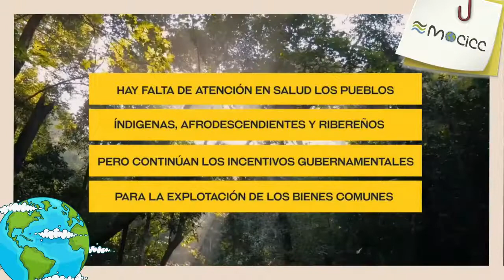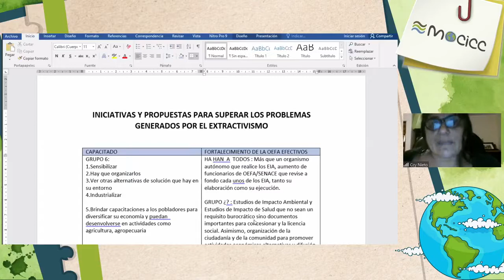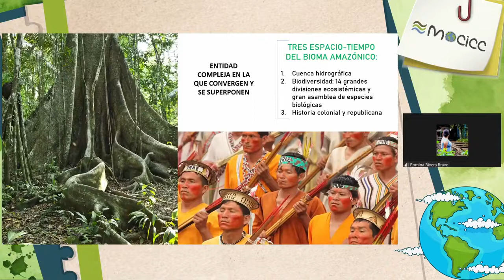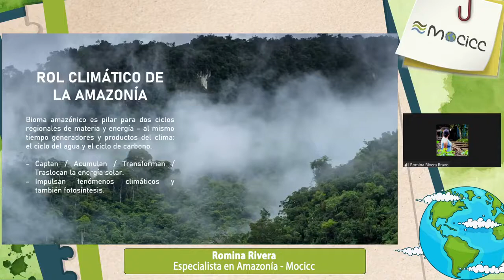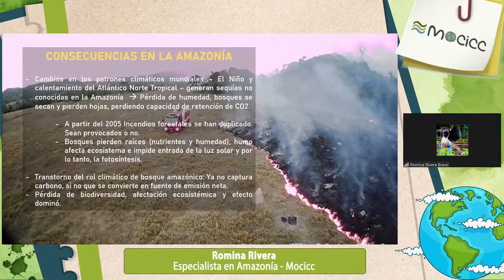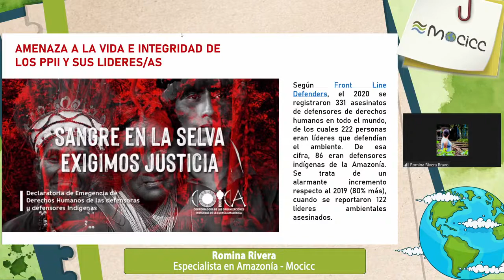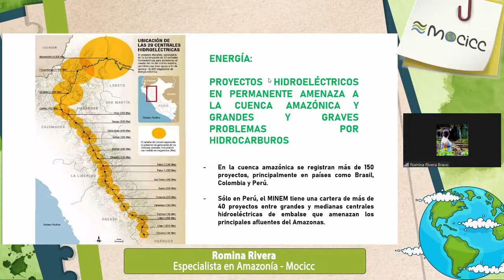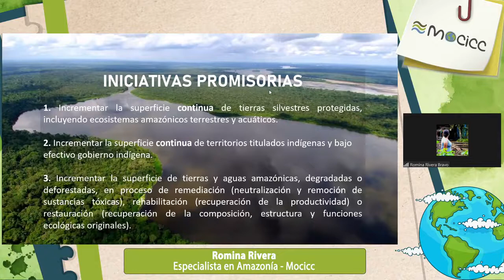Taller 4 Amazonia y resistencia climática